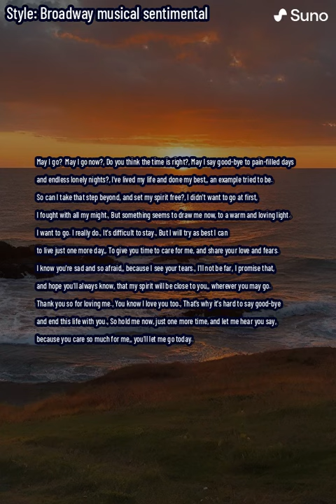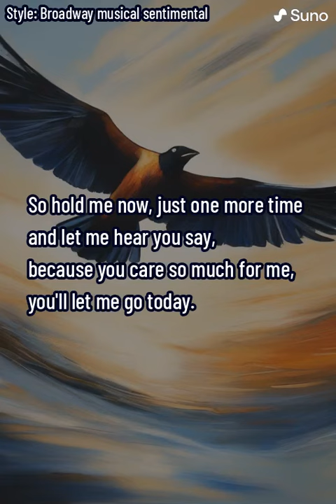May I Go Now?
A song adaptation of the poem May I Go Now? by Susan A. Jackson.